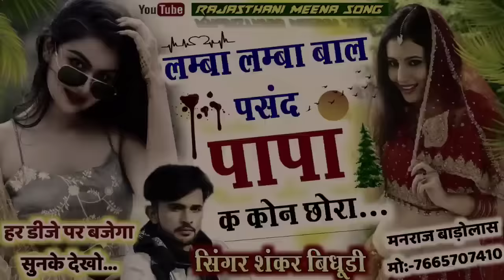लम्बा लम्बा बाल पसंद पापा क कोन छोरा || lamba lamba bal pasand papa k kon chhora||सिंगर शंकर बिधूड़ी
मोटी_यहगी_मनीषा_दुध_बदाम_पीपा _सु.
देव उठनी सोंग मनराज दिवाना सिंगर शंकर बिधुडी
Do Dil Hota Sina M Manraj Deewana